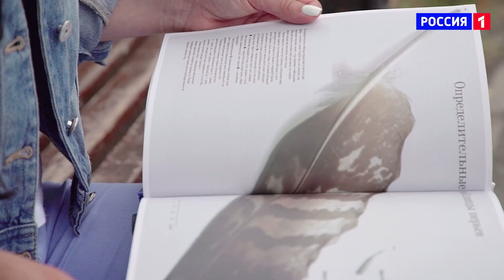«Удивительные люди». Дарья Корепова. Профайл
«Удивительные люди». 3 сезон. выпуск 5.
Самые удивительные люди России и мира – в новом, третьем сезоне шоу «Удивительные люди»!
Каждый из них  -  открытие!  Каждый из них -  сенсация! Уже несколько лет подряд удивительные люди повергают зрителей в шок своими  уникальными способностями,  в которые обычному человеку сложно поверить!
«Удивительные люди» - проект о безграничных возможностях нашего мозга, которые до сих пор мало изучены. А успех исполнения каждого номера имеет научное объяснение!

Дарья Корепова, 31 год, г. Ульяновск
Орнитолог

Кандидат биологических наук. Знает сотни разных видов перьев птиц. По одному только перу определяет птицу, сколько ей лет и какое состояние здоровья у пернатого, может рассказать, чем эта птица болеет и какую пищу употребляет.
Дарья является автором единственного в России  «Атласа-определителя перьев птиц».
Этот атлас – первое полное издание подобного рода в нашей стране.